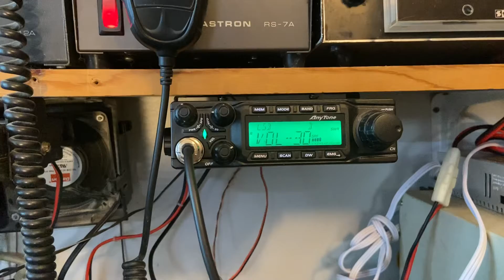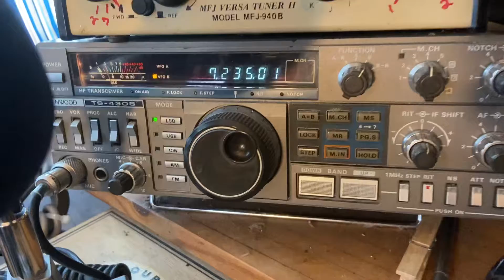The band is active￼